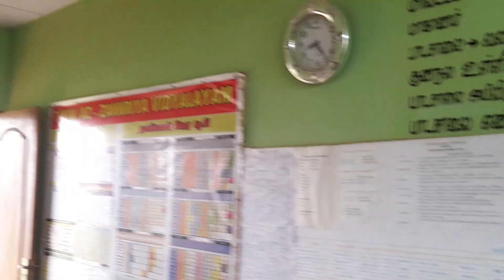On the way to school | Wonderful travelling | SalaSalappu சலசலப்பு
In this video, I am showing you On the way to school | Wonderful travelling